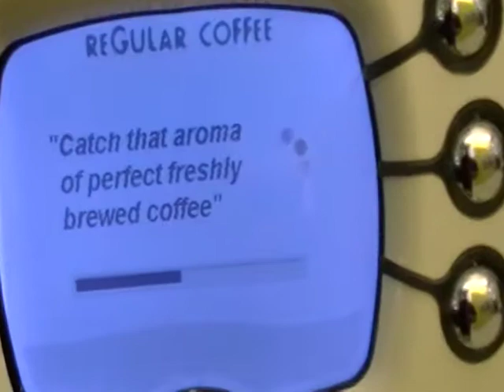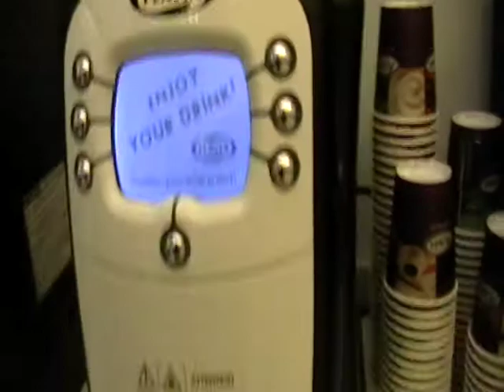smieszny ekspes do kawy